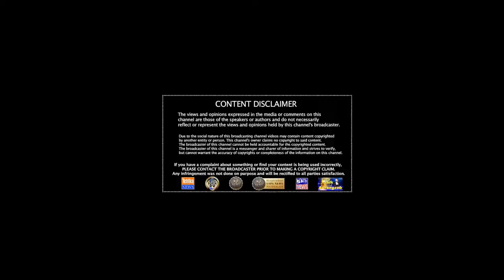Mian Jalil Ahmed Sharaqpuri ( MPA PMLN ) Arrives in LONDON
Welcomed & Hosted by Aurangzeb Awan